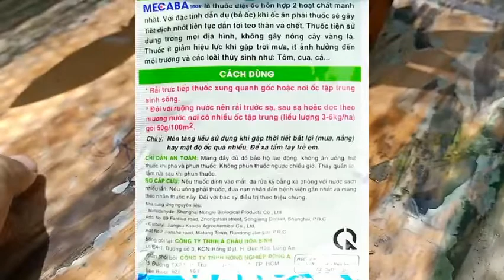Mùa Mưa này mà sơ ý xíu hư cả vườn lan luôn cách trị ốc đơn giản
Mùa Mưa này mà sơ ý xíu hư cả vườn lan luôn cách trị ốc đơn giản  @VƯỜN LAN MINH THẮNG
 quá trình chăm lan bạn sẽ gặp trường họp lá lan bị lủng lỗ
và mầm con bị cắn cứ nghĩ là do con bộ hoặc chuột cắn  nhưng ko ai ngờ là do con ốc sên ( ốc ma)
video này vườn lan minh thắng chia sẽ các bạn là loại ốc sên to và ăn tạp phát triển rất nhanh trong mùa mưa và duyên chuyển linh hoạt phá trên mội giai đoạn cây và đặt biệt ốc phá từ lúc nhỏ đến lúc trưởng thành
dưới đây là cách mới nhất phòng trị ốc và không hại cây trồng  mời cả  nhà tham khảo và áp dụng cho vườn lan mình sớm nhất để hạn chế dịch hại vườn lan mình chăm sóc
 📌Thuốc trừ Ốc 🐌 MECCABA 10GR

✅ KHÔNG HẠI RỄ ( RÃI THOẢI MÁI)
THÍCH HỢP MỌI LOẠI LAN TRỪ NHIỀU LOẠI ỐC 🐌
Thông thường A/C trồng lan ít quan tâm nguyên nhân tại sau lan ra rễ cứ bị đen và không phát triển
Mặc dù xài phân bón kích rễ và chăm sóc rất tốt về mặt phân bón và môi trường

  1 nguyên nhân và rất hay xãi ra là do ốc 🐌 ngoài loại ốc sên to dễ thấy còn nhiều loại ốc nhỏ li ti chỉ xuất hiện vào buổi tối  trên chậu lan
Nguyên nhân do giá thể hoặc nguồn nước tưới dẫn trứng vào sau đó nở thành ốc 🐌

Hiện nay :Thuốc trừ Ốc 🐌 MECCABA 10GR
Đáp ứng đủ nhu cầu A/C gặp phải thuốc rãi trực tiếp ngừa và diệt ốc trực tiếp trên mặt chậu giúp lan phát triển rẻ tốt và không bị đen rễ

Chào mừng các bạn đến với kênh vườn lan Minh Thắng
Vườn lan Minh Thắng chia sẻ kinh nghiệm trồng lan
Cung cấp vật tư hoa lan như chậu ,phân bón chính hãng vật tư các loại liên quan đến ngành hoa lan
Phân kích rễ hoa lan ,phân dưỡng hoa lan, phân tan chậm, chia sẻ quy trình cách chăm sóc hoa lan hỗ trợ anh chị em mới chơi lan cách chăm sóc cũng như sưu tầm những giống lan mới đẹp độc lạ hoặc những dòng dendro những giống lan xưa

Như lan  giả hạc ,dendro nắng & Màu, catlaya,hồ điệp, vũ nữ ,và một số dòng lan rừng các loại và những dòng Lan nhập khẩu Thái Lan V. V.v.v
Để cập nhật kỹ thuật chăm sóc hoa lan Cả nhà mình bấm vào
Sưu tầm lan:

Địa Chỉ :003 ấp phú lộc thượng, xã An Định, MỎ Cày Nam Bến Tre